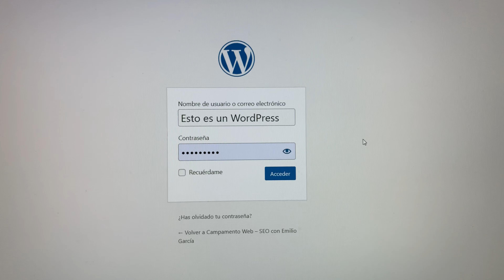🎵 (PARODIA SEO) SITUACIONES SEO CANTADAS 😂😂😂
En mitad de esta desafortunada situación que atravesamos se me ocurrió grabar esta parodia sobre situaciones SEO típicas. Espero que os ayude a levantar el ánimo y a que podamos ver nuestro día a día con mayor optimismo, aun sabiendo que desgraciadamente hay familias que están viviendo estas semanas con mayor tristeza.

Mucho ánimo a todos, y ojalá salgamos pronto de esta.

--- ¿Dónde puedes ver más?